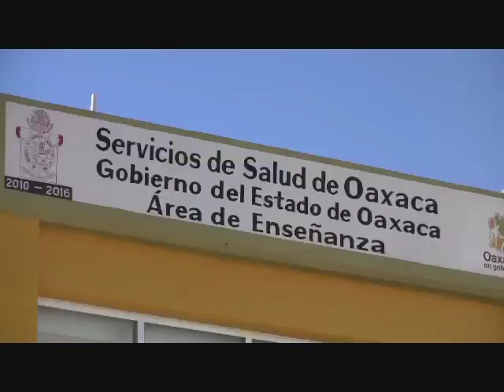Entrega Cué Aula de Enseñanza al Hospital Civil; actualizar y profesionalizar a las enfermeras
Al refrendar su compromiso con el bienestar y el derecho a la salud de los oaxaqueños, el gobernador Gabino Cué Monteagudo inauguró el Aula de Enseñanza de Enfermería "Julieta Digma Ruiz García", del  Hospital Civil "Doctor Aurelio Valdivieso", y entregó  dos ambulancias a los nosocomios de Huajuapan de León y Pinotepa Nacional, lo que representa una inversión de cinco millones 434 mil pesos.

Igualmente entregó 16 bastones a niños con discapacidad visual, además de 200  sillas de ruedas donadas por el Voluntariado Nacional de la Secretaría de Salud y  la Fundación Operación Bendición México, A. C.

Ante la presidenta del Comité Coordinador del Voluntariado Nacional de los Institutos y Hospitales Sectorizados a la Secretaría de Salud del Gobierno Federal, Yona Frymerman de Chertorisvky, y del secretario estatal de Salud, Germán Tenorio Vasconcelos, el mandatario  destacó el invaluable servicio del  Hospital Civil, que a lo largo de sus 46 años de existencia viene prestando a los oaxaqueños, con alto sentido de responsabilidad y espíritu humanitario.

En presencia también de la directora de Desarrollo y Marketing de la Fundación Operación Bendición México, A.C., Michelle Pariente Barone, y del diputado local, Juan Mendoza Reyes, el titular del Poder Ejecutivo explicó que el nuevo espacio, de dos niveles y con 307 metros cuadrados  de construcción,  donde se aplicó una inversión de cuatro millones 384 mil pesos,  permitirá fortalecer la profesionalización y actualización de conocimientos del personal de enfermería.

De igual forma, dijo, beneficiará a otros trabajadores, pues además del aula de enseñanza cuenta con una sala de juntas y áreas destinadas a camilleros y oficiales de transportes, quienes de esta manera contarán con espacios de calidad y podrán desarrollar sus funciones de manera digna y eficiente.

El gobernante estatal precisó que con esto se cumple el compromiso que estableció con el personal de enfermería del Hospital Civil, en la celebración de su día, el pasado 6 de enero, donde le solicitaron la creación de este espacio que ahora es una realidad.

Asimismo, destacó que las dos ambulancias entregadas a los hospitales de Huajuapan de León y Pinotepa Nacional, en cuya adquisición se erogaron recursos por más de un millón de pesos,  son parte de las más de 400 que su administración entregará a igual número de municipios que carecen de estas unidades para el traslado de pacientes.

Gabino Cué ponderó también la solidaridad y humanismo del voluntariado nacional de la Secretaría de Salud y de la Fundación Operación Bendición México  al donar los bastones y sillas de ruedas, al tiempo de precisar que esta sinergia a favor de niños y adultos con discapacidad visual y motriz demuestra que la unidad en torno al bien común es una poderosa palanca de bienestar.

El Gobernador se comprometió a seguir apoyando la modernización del Hospital Doctor Aurelio Valdivieso, al cual  calificó como una institución de gran prestigio estatal y nacional, que ha contribuido a la formación de muchas generaciones de especialistas y técnicos de la salud, que hoy en día atienden con profesionalismo en las clínicas, hospitales y centros de salud de las ocho regiones de nuestro estado.

Adelantó que se apoyará  la construcción de un albergue para los familiares de los pacientes que son atendidos en el nosocomio, el cual se tiene contemplado ubicar en las instalaciones que ahora ocupa el Instituto Oaxaqueño Constructor de Infraestructura Educativa.